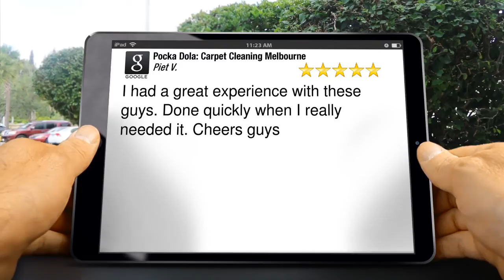Pocka Dola: Carpet Cleaning Melbourne Robinson Exceptional Five Star Review by Piet V.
5 Star Review

I had a great experience with these guys. Done quickly when I really needed it. Cheers guys

6/677 Park St
Brunswick VIC
3056